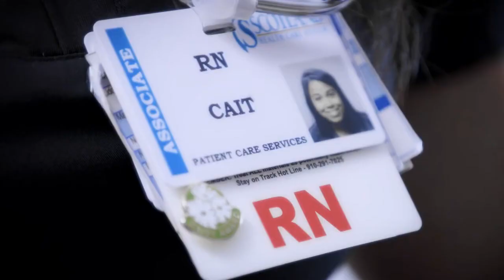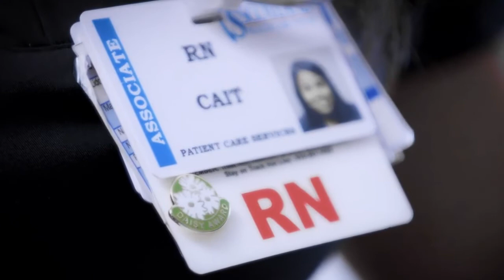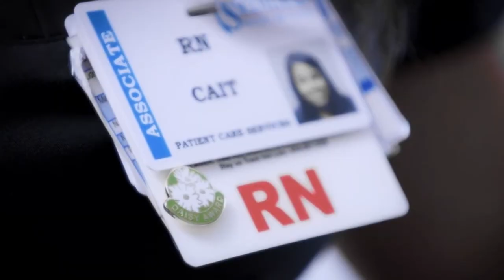Football: UNCP at Tusculum